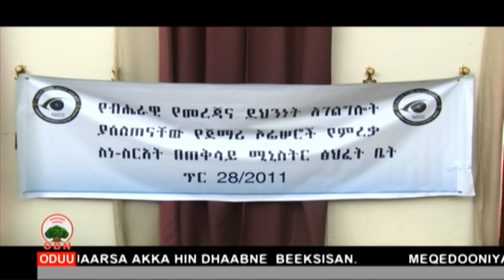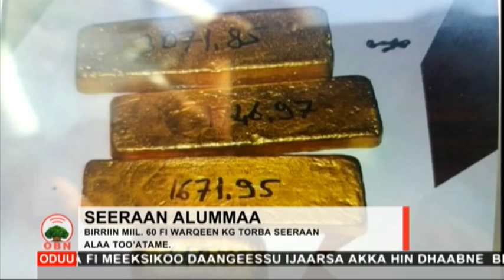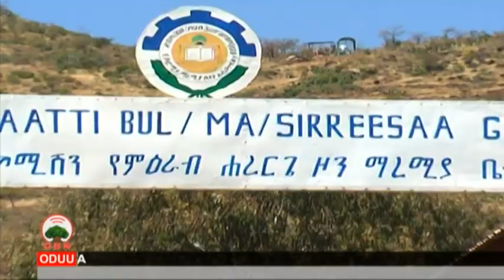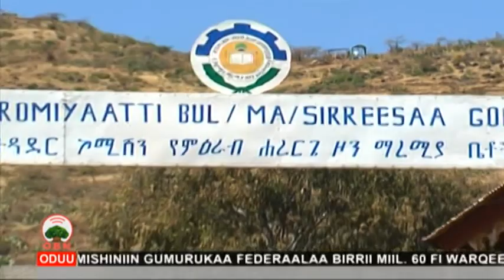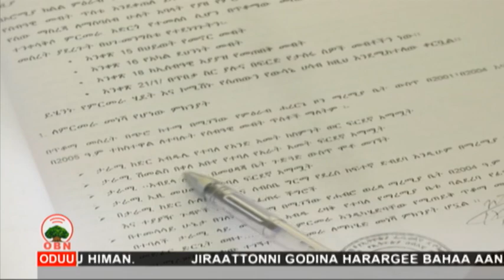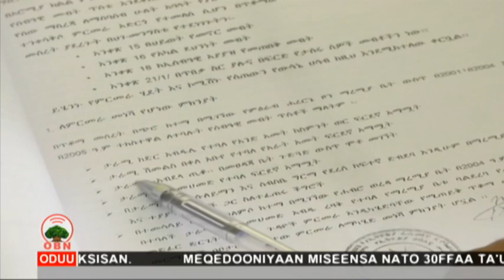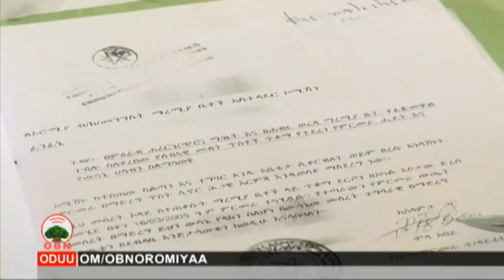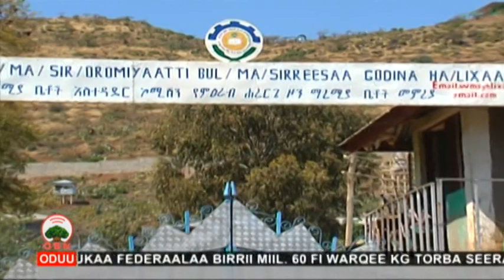Oduu Galgalaa OBN Amajjii 29, 2011